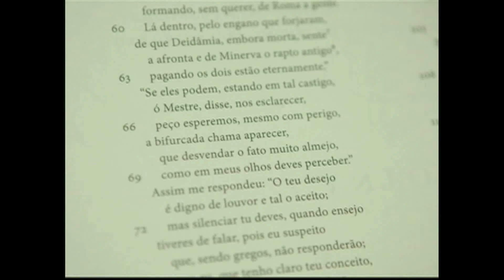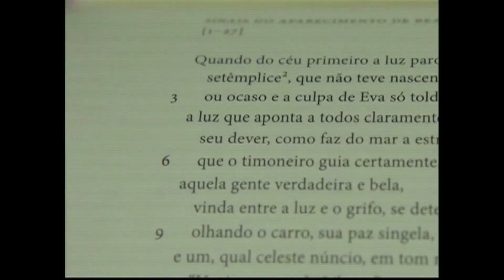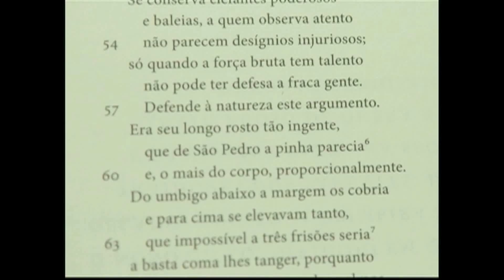Divina Comédia - Entrelinhas 28/08/2011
Na primeira edição de ?Por que ler os clássicos?? , o poeta Eduardo Sterzi, apresenta a Divina Comédia, o monumental e complexo poema que parte da cosmologia medieval (Paraíso, Purgatório e Inferno) para lançar as sementes da literatura moderna.